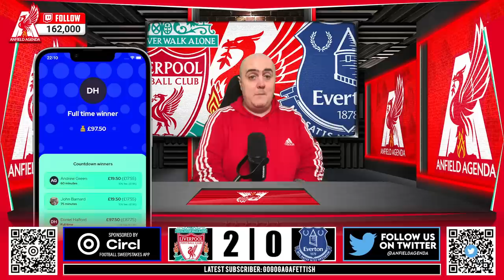SALAH AND GAKPO SINK EVERTON SURVIVAL HOPES! Liverpool 2-0 Everton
Use the code 'anfieldagenda' at sign-up to avail of Circl’s “Bet 5 to Get 5” [18+, UK only, BeGambleAware.org]

Liverpool 2-0 Everton! Liverpool win the Merseyside Derby 2-0 to send Everton into an even bleaker situation in the Premier League relegation zone